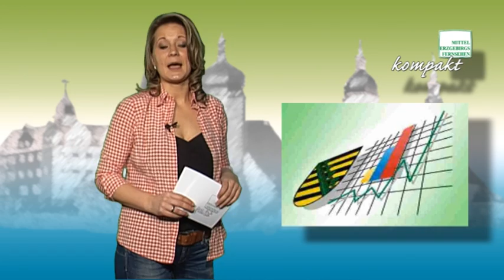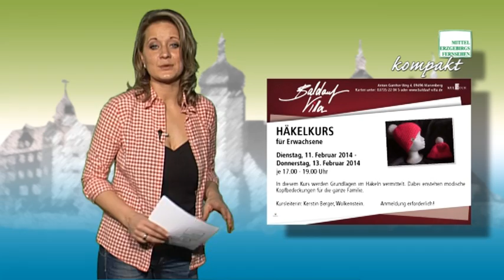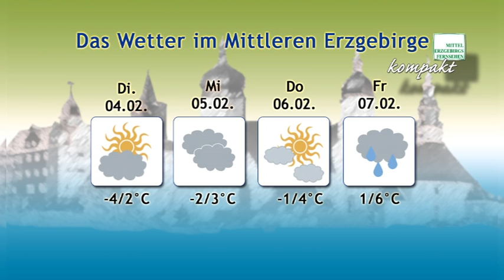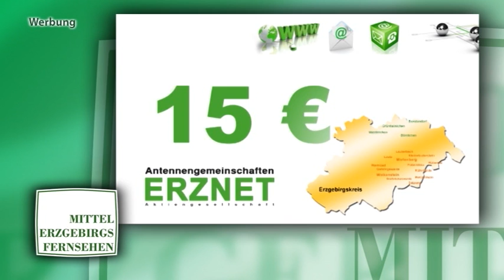MEF kompakt 2014 kw05